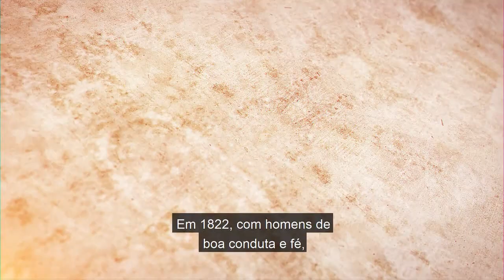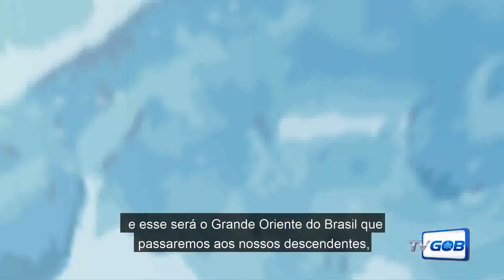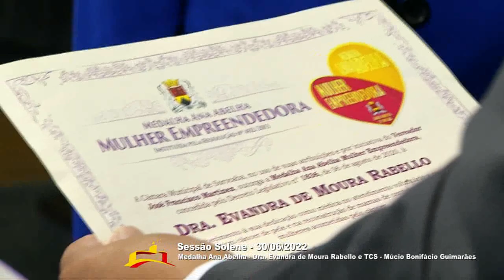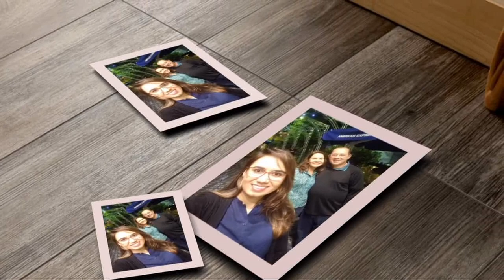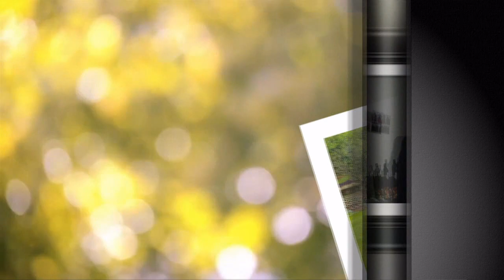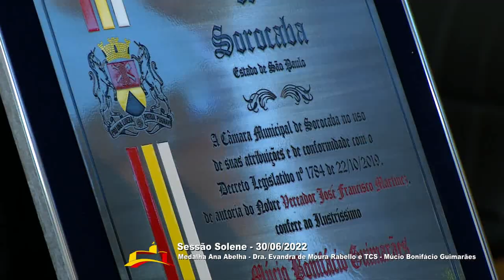Sessão Solene - Homenagens a Múcio Guimarães e Evandra de Moura Rabello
Sessão Solene para entrega do Título de Cidadão Sorocabano a Múcio Guimarães e da Medalha Ana Abelha a Evandra de Moura Rabello, por iniciativa do vereador Fernando Dini (MDB). Realizada na tarde de 30 de junho de 2022.